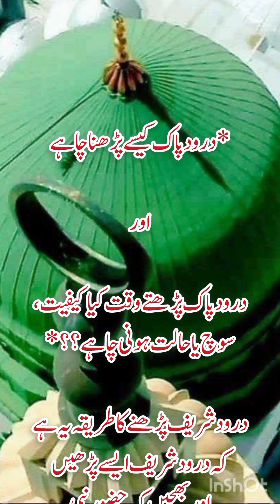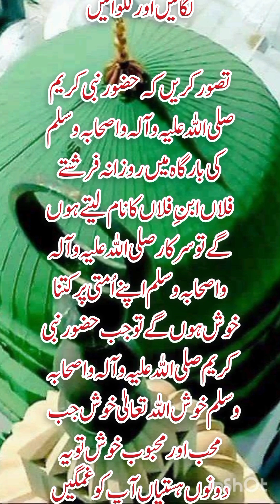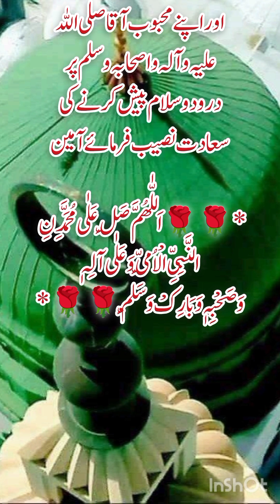durood e Pak kaise padhna chahie janiye is video mein